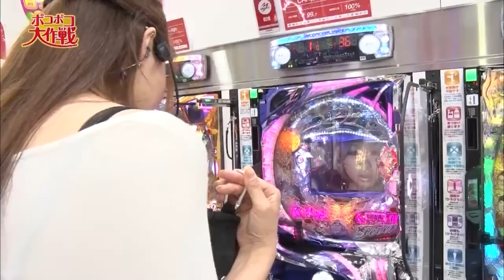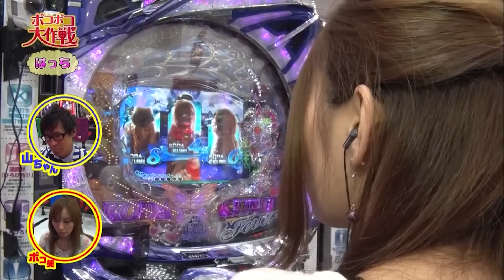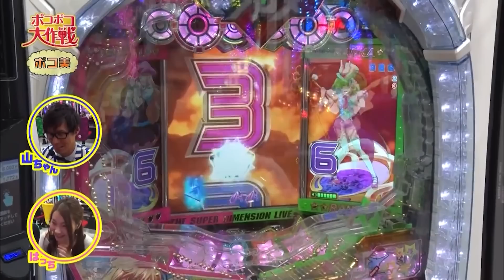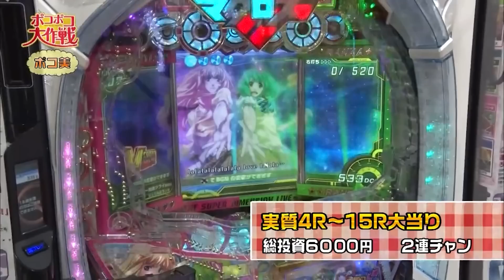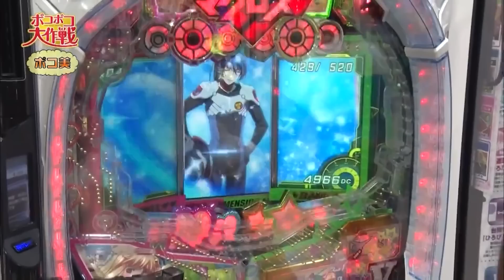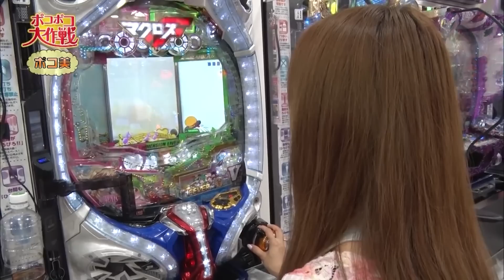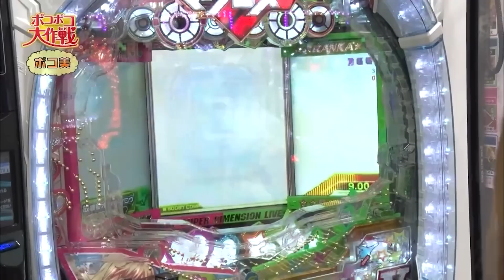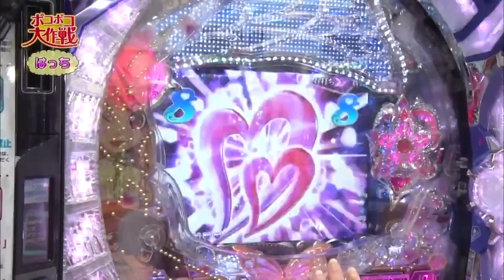《ナツ美（ポコ美）TV冠番組》目指せ高級フレンチ！［ポコポコ大作戦 第27話］【山ちゃんボンバー】【はっち】【パチンコ女子】／サイトセブンクイーン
【ポコポコ大作戦】
ポコ美（ナツ美）とゆかいな助っ人たちが、ホール周辺のおいしい「ごほうび」を目指してパチンコ"マジ"実戦!
パチマガの軍団・ライター陣が思い思いに得意な機種を打ちながらも、他では聞けない爆弾裏トーク炸裂!?

♦実戦ホール：メッセ笹塚

【青山りょう・水瀬美香出演！】

サイトセブンTV PREMIUM
24時間いつでも見放題！

♦実戦ホール：TOHO 要町店

24時間いつでも見放題！